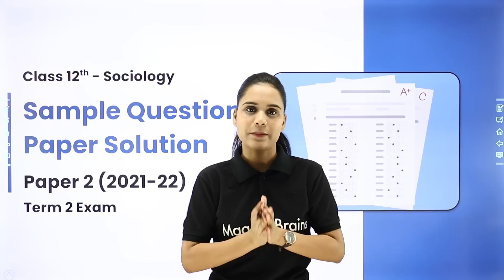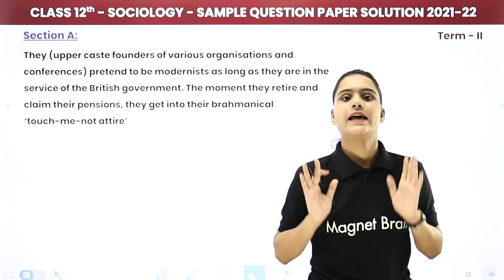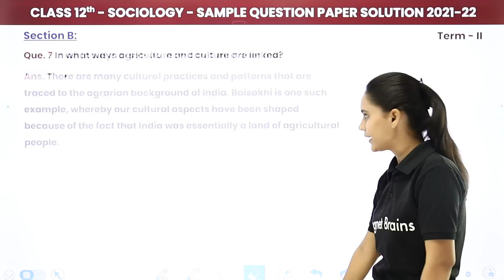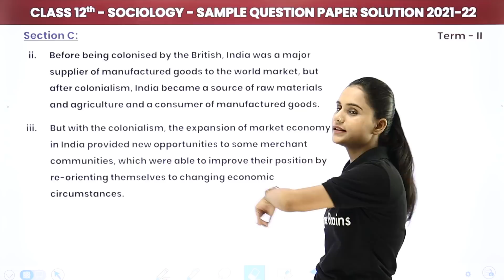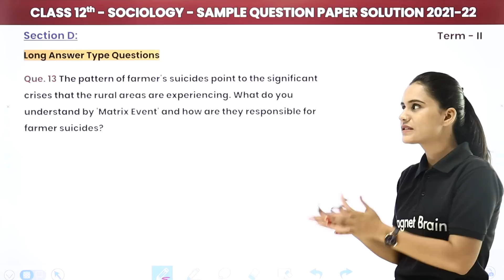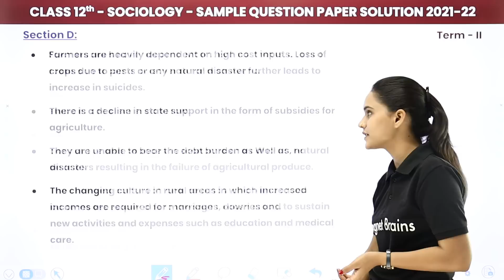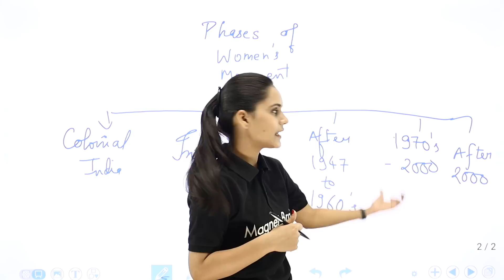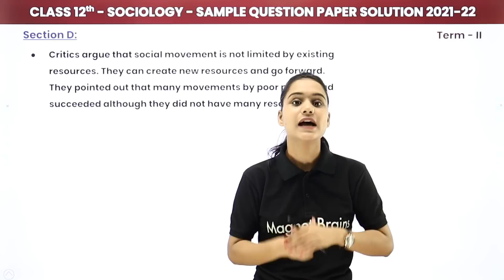Term 2 Exam Class 12 Sociology Sample Paper Solution - 2 2022-23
✔️ Class: 12th (Term 2 Exam)
✔️ Subject: Sociology
✔️ Topic Name: Term 2 Exam Class 12 Sociology Sample Paper Solution - 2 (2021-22)
✔️ Topics Covered in This Video (By Saloni Mam): Sample Question Paper Solution - 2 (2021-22)
00:00 Introduction: Sociology Sample Paper Solution - 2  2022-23
02:30 General Instruction: Sociology Sample Paper Solution - 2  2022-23
07:58 Question - 1 & 2 Section A: Sociology Sample Paper Solution - 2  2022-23
           Que. 1 How Europeans destroyed village industries of India?
16:38 Question - 3 to 9: Very Short Answer Type Questions: Section B: Sociology Sample Paper Solution - 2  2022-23
            Que. 3 Highlight any two features of an organised sector.
36:23 Question - 10 to 12: Short Answer Type Questions: Section C: Sociology Sample Paper Solution - 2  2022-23
           Que. 10 How did the advent of colonialism in India produce a major upheaval in the economy?
54:42 Question - 13 & 14: LOng Answer Type Questions: Section D: Sociology Sample Paper Solution - 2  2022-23
           Que. 13 The pattern of farmer's suicides point to the significant crises that the rural areas are experiencing. What do you understand by Matrix Event and how are they responsible for farmer suicides?
01:37:04 Website Overview
👉Class 12 Sociology (New Session 2022-23) | Indian Society (Book 1) | Complete CBSE Course | All Topics Available
👉Class 12 Sociology (New Session 2022-23) | Social Change and Development in India (Book 2) | Complete CBSE Course | All Topics Available